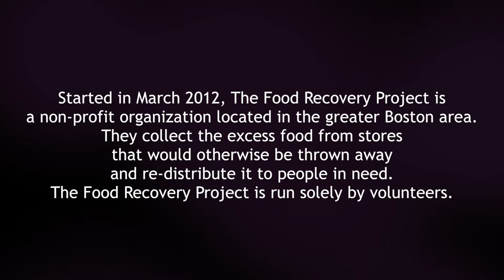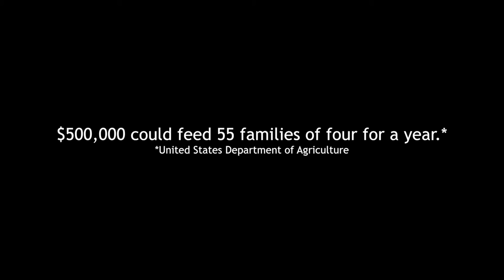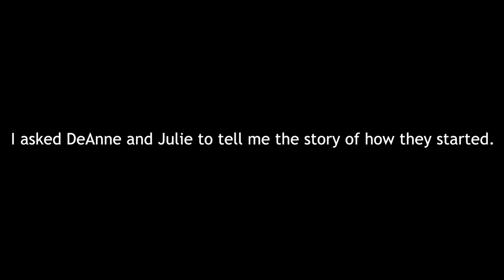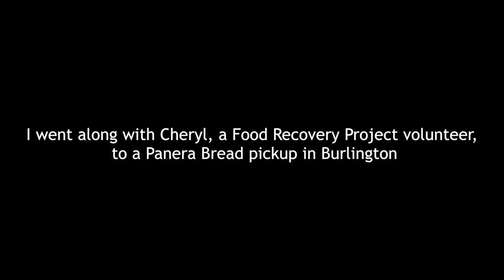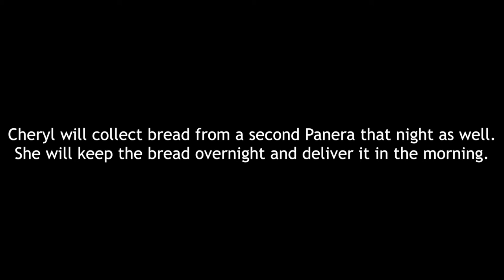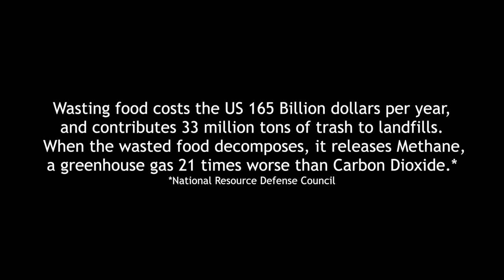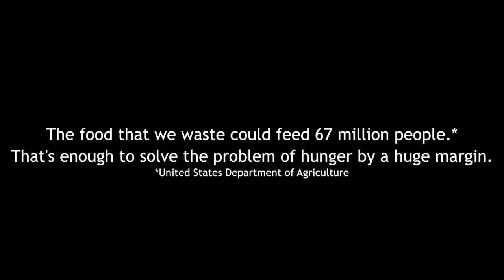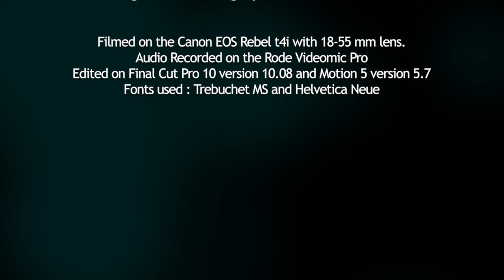The Food Recovery Project: A Documentary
Started in March 2012, The Food Recovery Project is a non-profit organization located in the greater Boston area. They collect the excess food from stores that would otherwise be thrown away and re-distribute it to people in need. The Food Recovery Project is run solely by volunteers. The food comes from Panera Bread, Trader Joe's and Starbucks and is then donated to organizations such as the Arlington Food Pantry, Belmont Food Pantry, Bunker Hill Community College, the Sudanese Education Fund, the Medford Community Cupboard, and the Jewish Family Table. A year after they started, I interviewed the co-directors of The Food Recovery Project to get a more in-depth look at what the Project does, and more specifically how it helps people. Later on, I interview some town employees to get a look at the environmental and economic benefits.